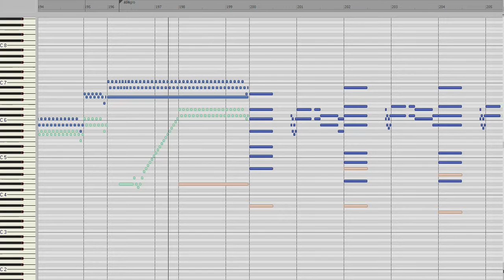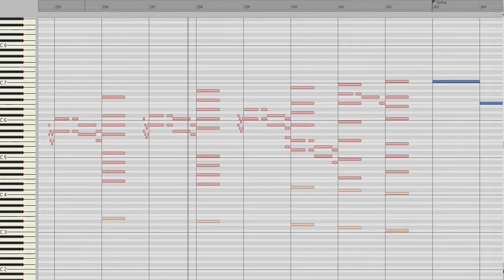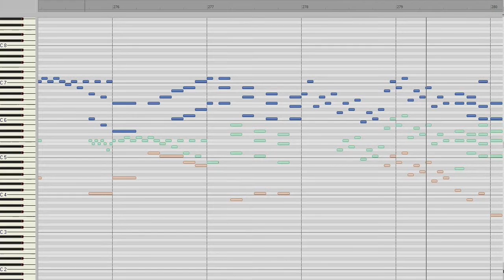W. A. Mozart: Fantasie f-moll KV 608 (für Orgel)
Visualisierung durch Pianorolle des MIDI-Sequenzers
00:08 Allegrotakte - Fuge Teil I - Allegrotakte
03:03 Andante
06:47 Allegrotakte — Fuge Teil II — Allegrotakte
08:39 Epilog